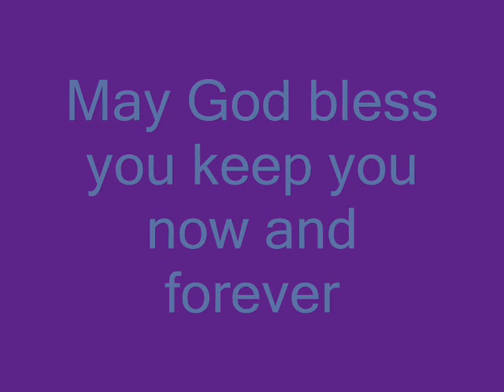Evening Psalm Prayer